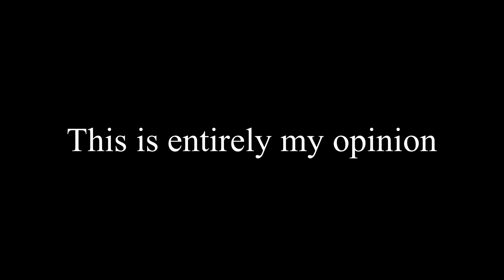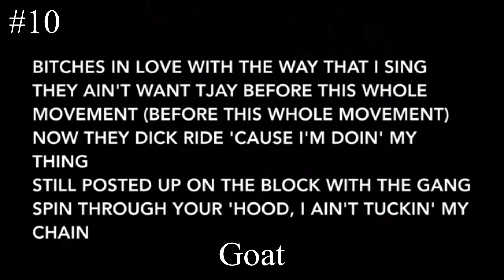Every Lil Tjay Song Ranked